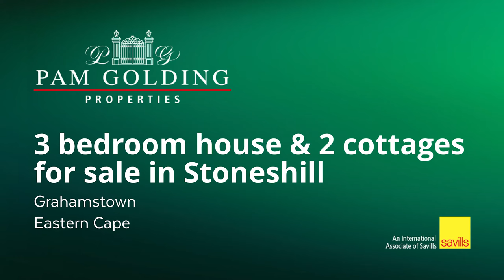3 bedroom house & 2 cottages for sale in Grahamstown | Pam Golding Properties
Situated close to the picturesque town of Grahamstown lies a little bit of paradise in a mountain and farmland setting.

For additional information about this 3 bedroom house for sale in Grahamstown and other property listings or find out more about Grahamstown Property for sale, or to rent